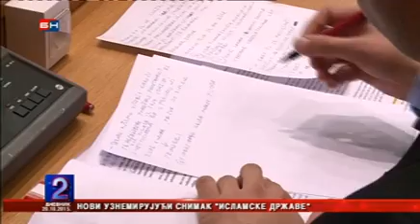Шаровић- Обраћање на посебној сједници НС РС